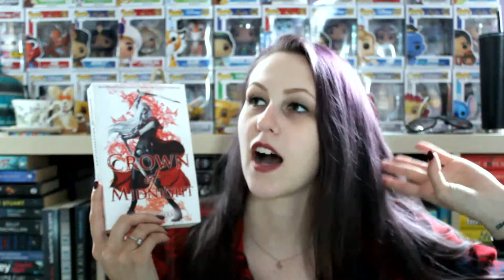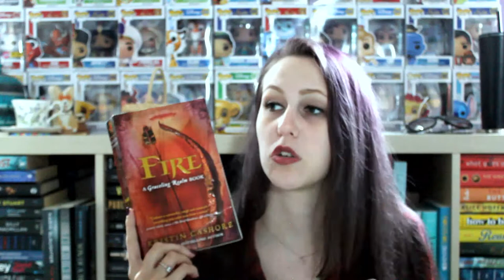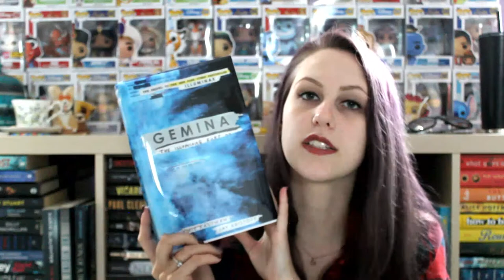NOVEMBER TBR | 2019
It's time to finish some series (we're not going to complete any series)